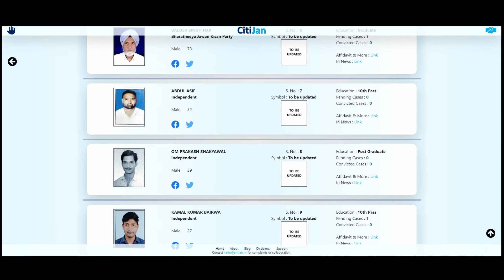2024 Lok Sabha Contestants - Kota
Know Your Contestants in Kota Constituency in Rajasthan for Lok Sabha Elections 2024.